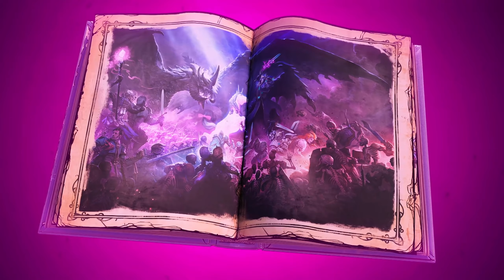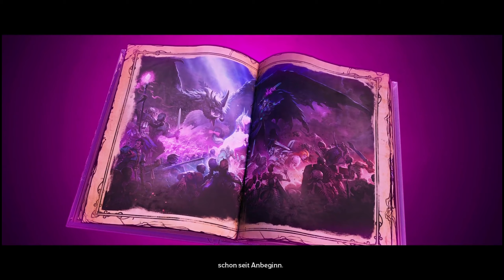TINY TINA'S WONDERLANDS 🦄 •CHAR• Ben der Sporenhüter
TITEL: Tiny Tina's Wonderlands
ENTWICKLER: Gearbox Software
PUBLISHER: 2K
FRANCHISE: Tiny Tina's Wonderlands
VERÖFFENTLICHUNG: 23. Juni 2022

Verbinde dich im plattformübergreifenden Multiplayer-Modus mit Freunden!

Wage dich in ein episches Abenteuer voller schrulliger Gestalten, Wunder und Waffen! Die unberechenbare Tiny Tina erweckt eine chaotische Fantasiewelt zum Leben, in der Kugelgeschosse auf Magie und Schwerter treffen.
Erstelle deinen eigenen Multiklassen-Helden und mach Beute, ballere, metzle und zaubere dir einen Weg durch eine Quest mit seltsamen Monstern und beutereichen Verliesen, um den tyrannischen Dragon Lord aufzuhalten. Jeder ist willkommen, also zieh deine Abenteurerstiefel an, komm zur Party und sei "Chaotic Great"!

EINE UNBERECHENBARE FANTASIEWELT
Tiny Tina führt dich kreuz und quer durch ein außergewöhnliches Tabletop-Reich, wo Regeln eher Nebensache sind. Erkunde majestätische Städte, modrige Pilzwälder, unheilvolle Festungen und mehr in einer gigantischen Oberwelt!

KNARREN, ZAUBER UND SO WEITER
Setze durchschlagskräftige Schusswaffen und verheerende Zauber ein, um die Bösewichte in wilden Kämpfen in Egoperspektive fertigzumachen. Besiege mit deiner Feuerkraft ganze Legionen von Feinden, darunter großkotzige Skelette, Haie auf dem Trockenen und kolossale Bosse. Dringe dann noch tiefer in gefährliche Gewölbe vor, um epische Beute abzusahnen!

EIN STARKES TEAM GEGEN DAS BÖSE
Der eigenwillige Captain Valentine und der regelversessene Roboter Frette sitzen mit dir am Tisch. Bei eurer Quest, um den Dragon Lord zu besiegen, begegnet ihr einer Reihe von liebenswerten Sonderlingen wie dem Bardbaren mit seiner Laute und eurer eigenen Faustschlag-Fee.

DEIN GANZ PERSÖNLICHER HELD
Erstelle mithilfe der Spieleranpassung den perfekten Helden. Im Multiklassen-System kannst du umwerfende Fähigkeiten aus sechs einzigartigen Charakter-Skillbäumen kombinieren. Steig auf, perfektioniere deinen Build, vergrößere dein Arsenal und werde zum ultimativen Abenteurer.

ZUSAMMEN IM CHAOS-KOOP
Genieße die Story im Alleingang oder schließ dich im nahtlosen Online-Multiplayer mit bis zu drei Freunden zusammen. Teilt euch die Beute oder wetteifert um die schönsten Schätze – das bleibt euch überlassen!